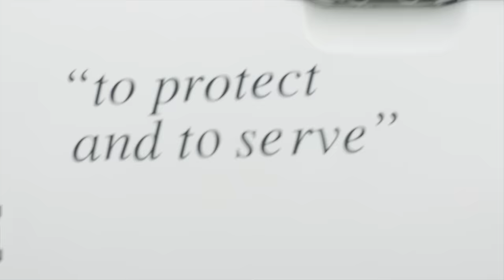Trey Songz - Circles [Official Music Video]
Trey Songz – Circles

CREATIVE/LABEL
Creative Director: Nick Bilardello
Creative Contributor: Bianca Mendez
SVP/Head of Marketing (Atlantic Records): Dionnee Harper
Commissioner (Atlantic Records): Mildred Delamota & Kelsey Hack

PRODUCTION
Crew:
Director – Mahaneela
Executive Producer – Daps
Producer – Sara Lacombe
Head of Production – Julio Mata, Jr.
Productino Manager – Christine Park
1st AD – Ev Salomon
2nd AD – Joy Hubbard
2nd unit AD - Vanda Lee

Camera Department:
D.P. - Quinn Feldman
Camera Op (B Cam) - Eric Branco
1st AC (A Cam) - Felipe Larrondo
1st AC (B Cam) - Chris Jones
2nd AC (A Cam) - Nobu Sakurai
2nd AC (B Cam) - Ryan Murray
Steadicam - Xavier Thompson
DIT - Jamie Yu
Drone Op - JJ Trinidad
Drone Op - Dillon Stucky

Electric Department:
Gaffer - Vincent Kelly
Best Electric - Gary Bradley

Grip Department:
Key Grip - Jedi Gomez
Best Grip - Cassio Mariscotti
Grip - Eric Sohrabian
Grip - Scott Stevenson

Art Department:
Production Designer - Keaton Brownlow
Art Assistant - Erick Kestall

Glam:
H&MU - Nikki Parisi
H&MU Assistant - Kamryn Morgen
H&MU Assistant - Amadora Biscette

Post Production:
Editor - Cal Laird

TALENT
Lead Girl – Aujene “AJ” Butler
Young Couple – Khalaya Myers, Chase Williams
Older Couple – Virginia Watson, Kenneth Robertson
Police Officers – Stanislav Grabarev, Jeff Rector
Stunts – Keenon Block
Picture Car (Police) – Rigo Obezo

TREY GROOMING
Styling – Kierra B.
Barber – Lonnie Smoke Stinson

Welcome to the official YouTube Channel of Trey Songz. The Atlantic Records’ contemporary R&B with a blend of Hip-Hop actor, singer, songwriter, and producer debuted on the scene with his smash hit “Gotta Make It” in 2005. Within the first decade of his career, he released five albums that peaked within the Top 20 of the Billboard 200 chart, including "Ready", "Pain Passion & Pleasure," "Chapter V," and "Trigga" as well as 15 solo singles that hit the Top Ten of the Hot R&B/Hip-Hop chart.